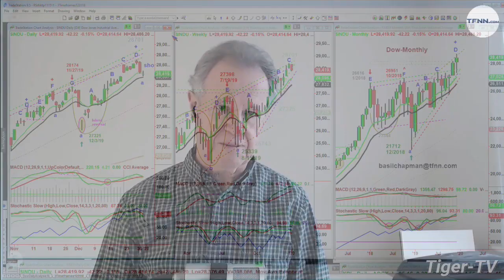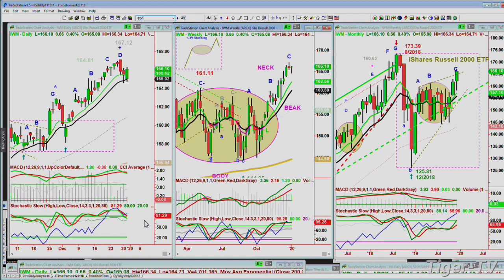December 31st, Noon Market Update on TFNN - 2019